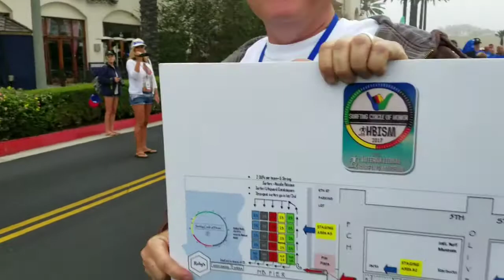"Surfing Circle Of Honor" Surf City USA (Video 3)